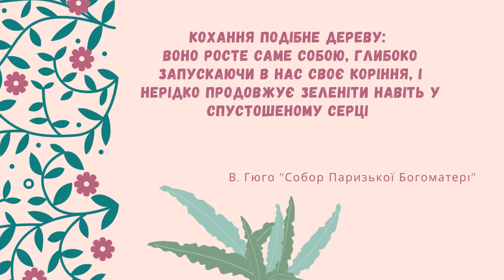BOOK-TIME «НОВІ КНИГИ ВІД УІК»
Завдяки участі Центральної міської бібліотеки м. Олександрії в Програмі поповнення бібліотечних фондів від Українського інституту книги, книгозбірня отримала нові сучасні видання. Це 827 книг різної тематики і жанрів: історія й народознавство, мовознавство, мистецтво, техніка, нон-фікшн, художня література для дітей та дорослих українських і зарубіжних авторів.
Про кохання писали в усі часи. Романи є основою більшості бібліотек людей будь-якого достатку, тому що людині властиво співпереживати, жаліти, радіти за інших. Трагічні і щасливі історії відносин змушують плакати або посміхатися мільйони читачів в усьому світі.
Пропонуємо вашій увазі відео про новинки літератури у рубриці Book-time «Нові книги від УІК – про кохання». Сподіваємося, що ви відкриєте для себе нові книжки про це дивовижне почуття. Читайте більше ніжних і зворушливих книг про кохання, адже саме воно робить нас усіх добрішими і кращими!